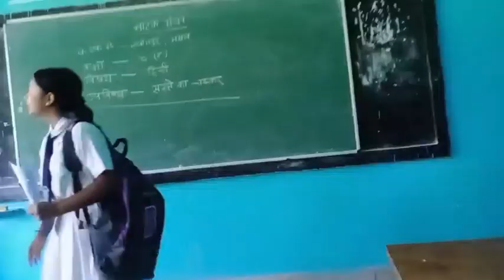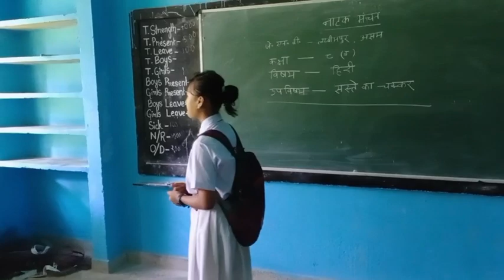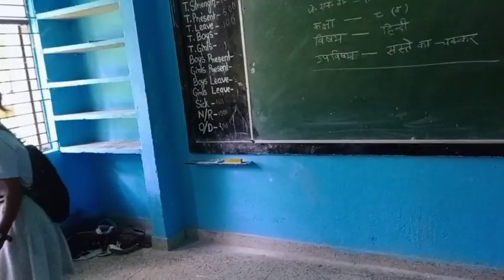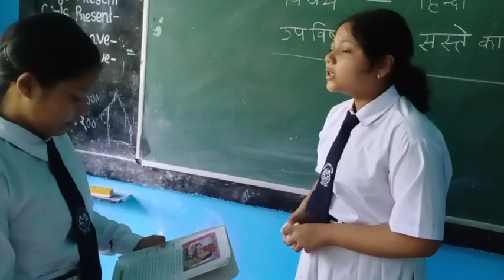Drama by Class VIII Girls | JNV-Lakhimpur Assam | Assam Eats❤️